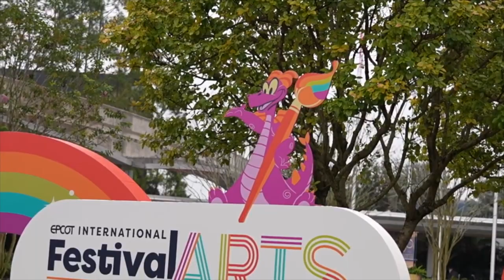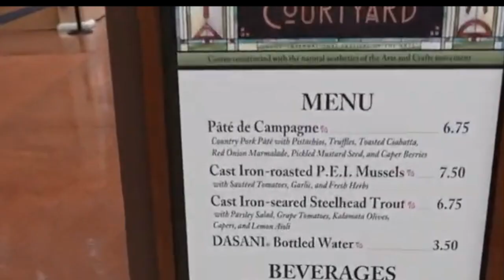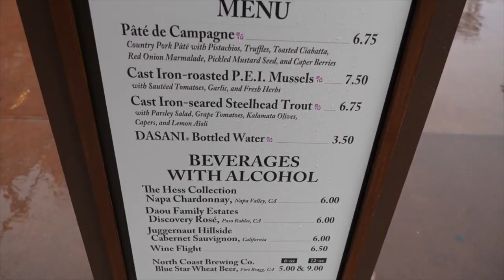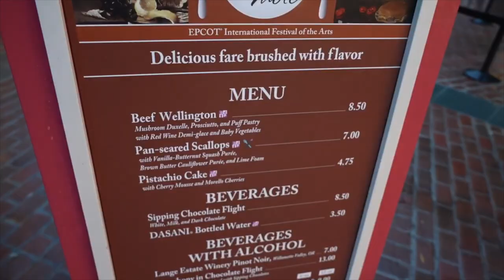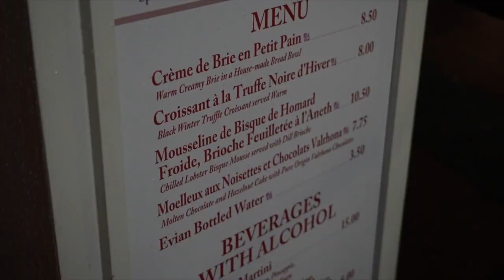Dim and Gin's 38 Minute Epcot FARTS Food Gorging Session Condensed Into Five Minutes